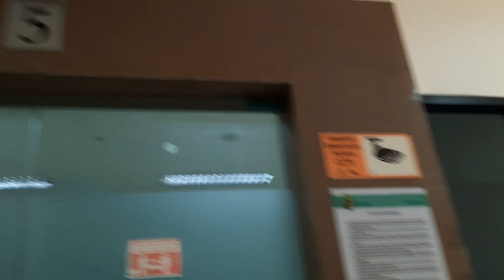HATERS KELAUT AJA !!! PERGERAKAN SANG LAWYER DI PENGADILAN.